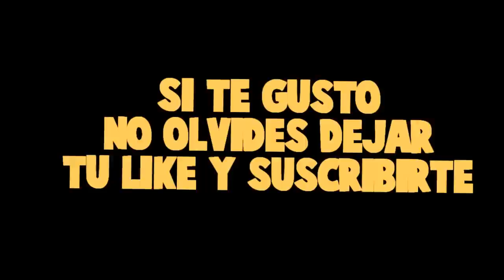¡CRAFTEO LA ESPADA MAS GRANDIOSA DE MIKECRACK EN MINECRAFT! 🙊